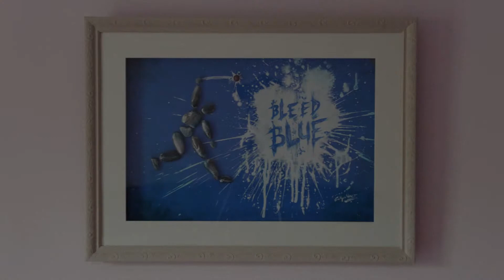Bleed Blue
Bleed Blue. One Billion Hearts. One Wish. Come On Team India.